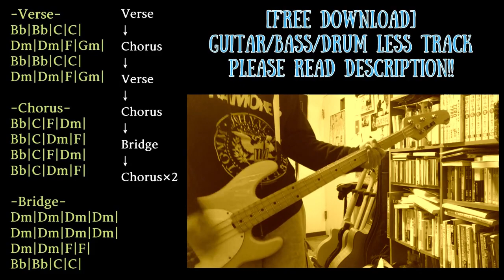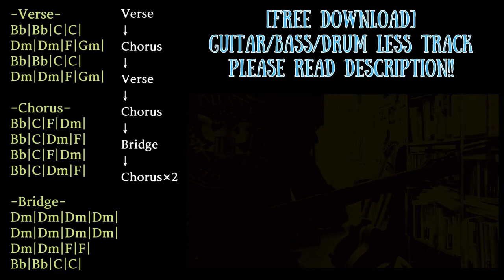Emo/Post Hardcore Backing Track in D minor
Trap/Chill/Ambient/House etc... with Guitar track

KEY=D minor Drop D
BPM=127